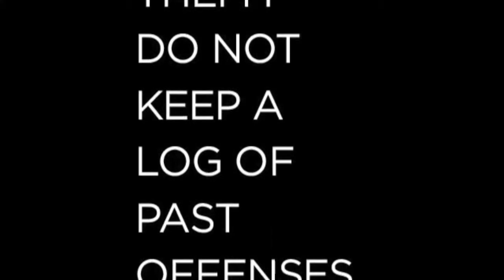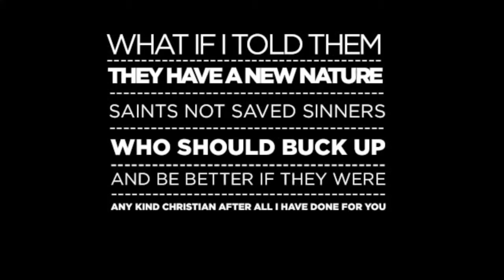The Cure Commercial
Sermon Series based on the book, The Cure by John Lynch, Bruce McNicol, & Bill Thrall.